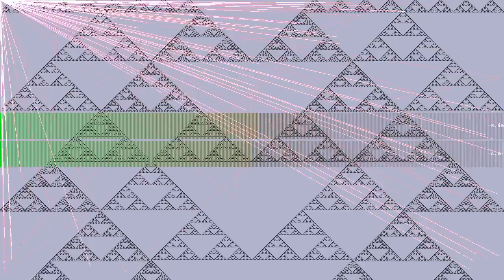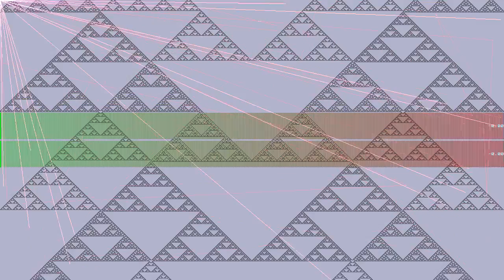I'd Really Like Happiness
“I'd Really Like Happiness” by Happy & Gay